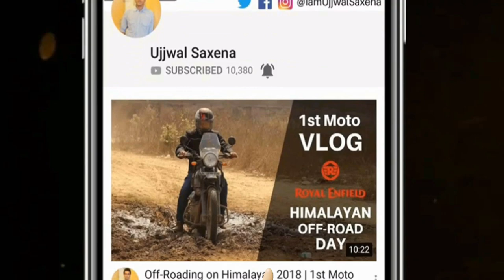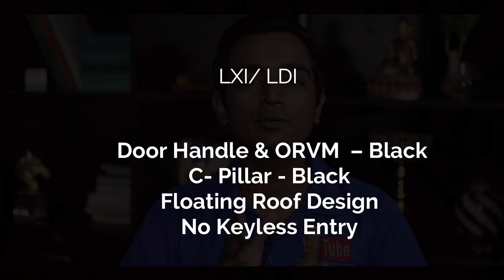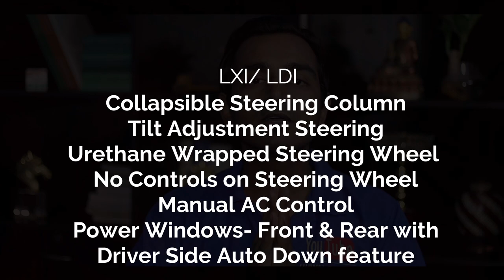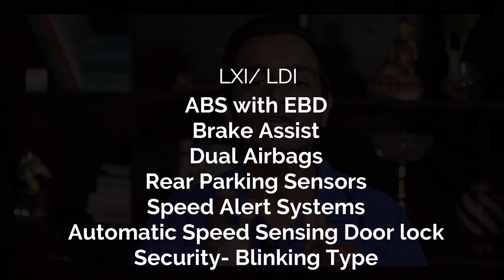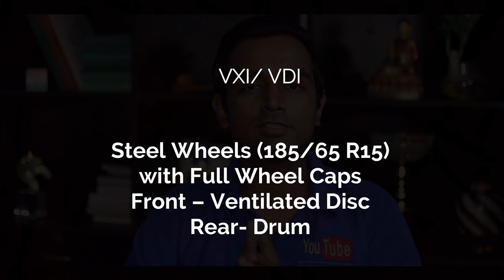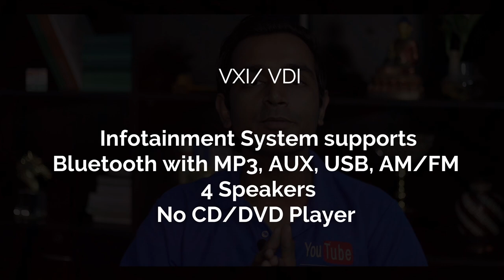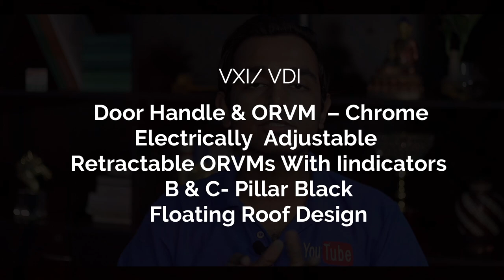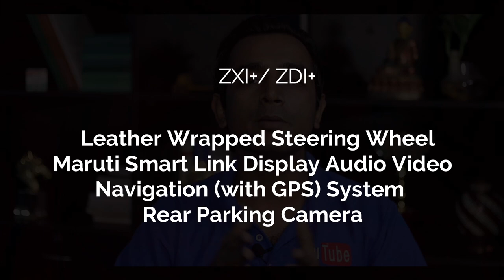Ertiga 2018 All Details, Features, Launch Date and More | Ujjwal Saxena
Important Accessories for you Car :
1. HSRP Number Plate Frame
2. Car Perfume
3. Mobile Charger : Boat
4. Vacuum Cleaner : Flipkart
5. Microfiber Cloth
6. Safety Hammer + Seat Belt Cutter
7. Car Duster
8. Tyre Inflator
9. Door Edge Guard
10. Dash Cam
11. Cushion

Gears I use :
1. Camera
2. GoPro
3. Mic
4. Lens
5. Gorillapod
6. Camera Bag
7. Earphones